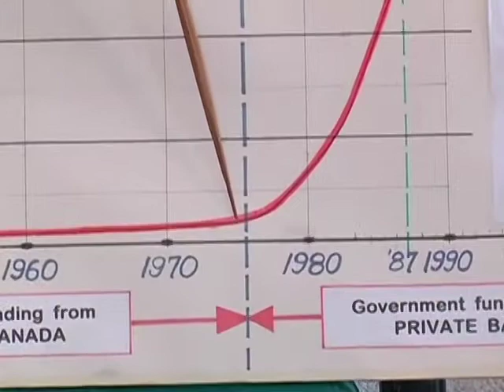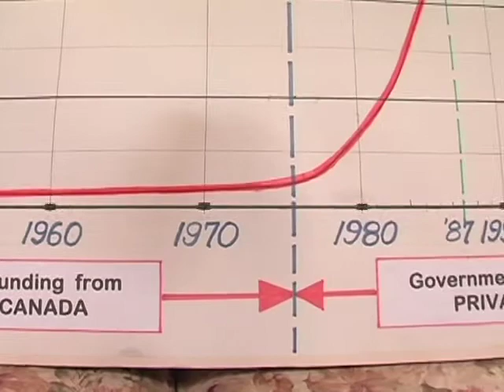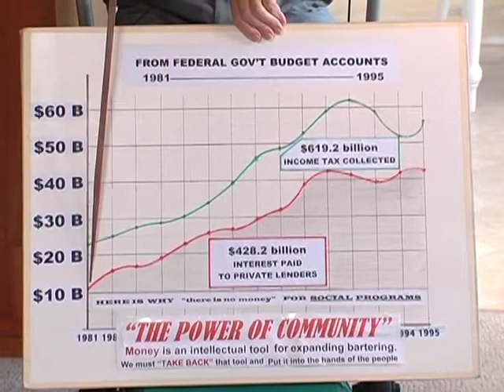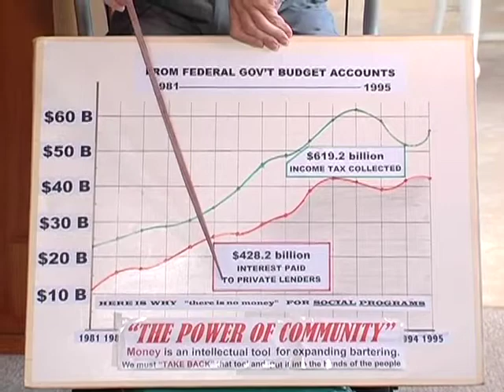Will Abram - History of Canada's National Debt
Will Abram (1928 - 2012), legendary monetary and social activist teaches you the basic history of the Bank of Canada and when exactly Canada's national sovereignty was subverted by private lenders.